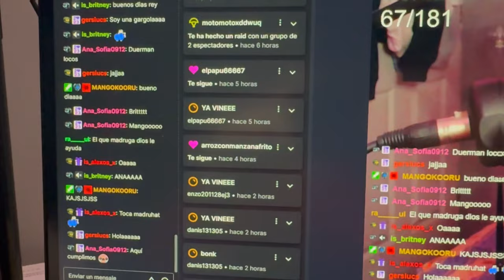SOBREVIVÍ 56 DÍAS EN DIRECTO (vlog)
MIS REDES:

Transcripción